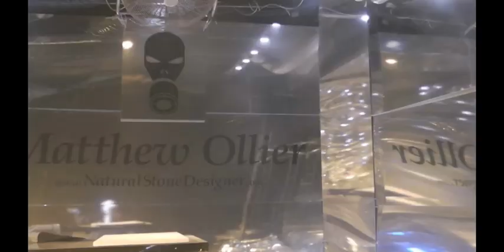cut stone like..paper.,.. just a "hi" 4 now, snoop dogg mix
matthew ollier,grinder facebook Page ; . ...art into stone/gem/diamonds... artist/designer.